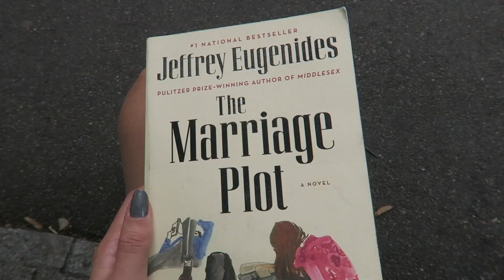Therapy + Self-Care (Productive Week In My Life)